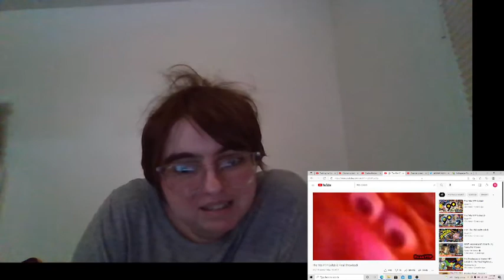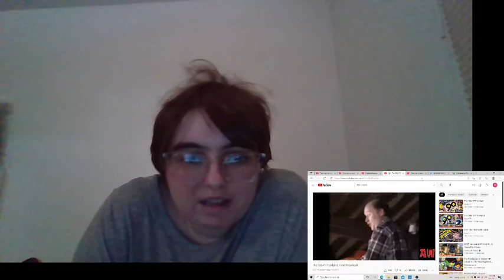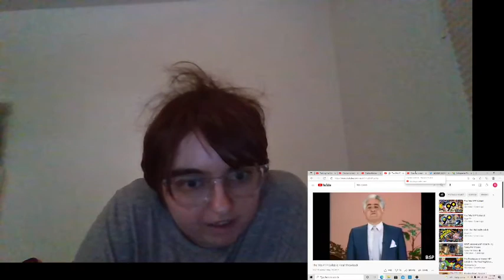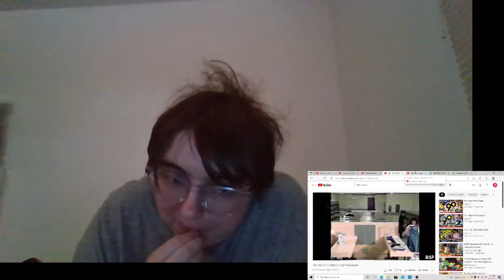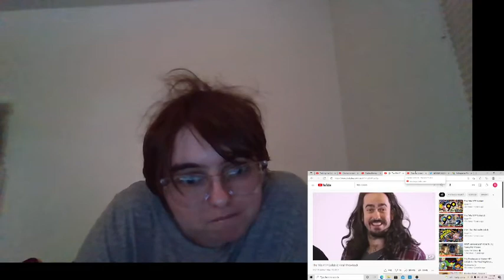Ponylover1989 Reacts Episode 28: The 90s YTP Collab: Final Throwback (Final Part)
I reacted to the final Youtube Poop Collab by RyanYTP, "The 90s YTP Collab: Final Throwback"